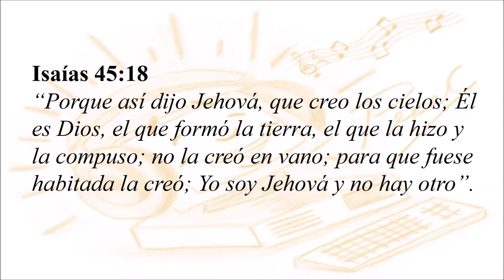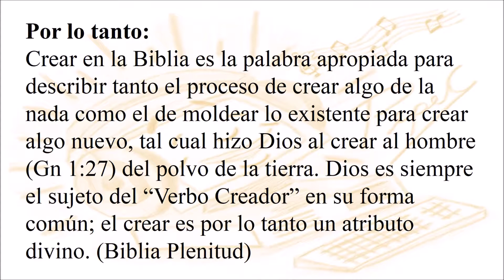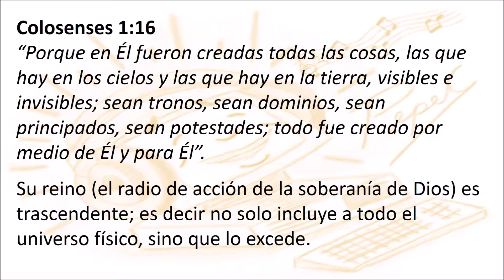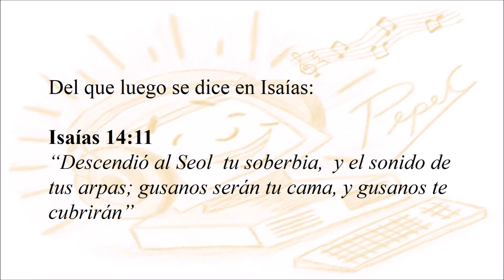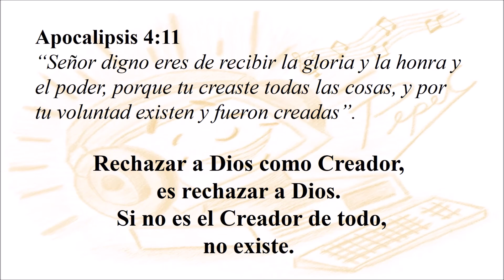Música & Principios Bíblicos 02 Principio de la Creación PepeC Freelancer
Libro Música & Principios Bíblicos
Recopilado y Editado por: PepeC Freelancer
Libro en PDF, gratuito
Inbox Facebook PepeC Freelancer
Cursos Gratuitos de Música